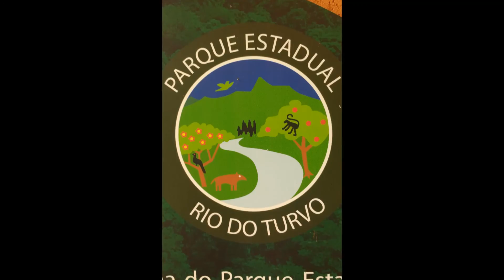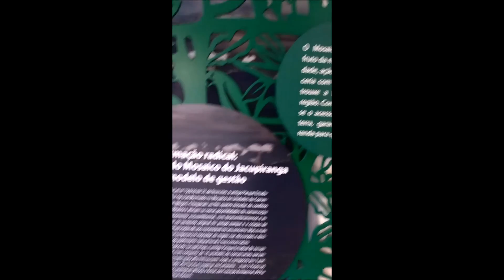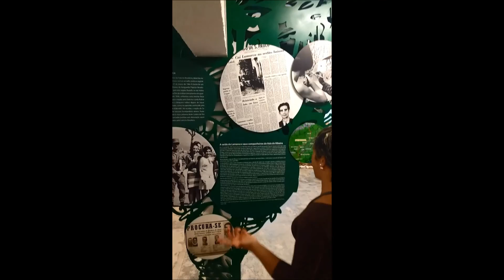CACHOEIRA DA CAPELINHA E MUSEU - Fazer do Koller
Parque Estadual Rio Turvo LOCALIZADO Rodovia Régis Bittencourt Km 511/Sentido Sul e Km 543/sentido Norte

Gruta da Capelinha, onde ficou escondido o capitão Lamarca na década de 60 e O fóssil do Homem da Capelinha é considerado o mais antigo registro de ocupação humana dentro do Estado de São Paulo, posteriormente denominado pelos pesquisadores de “Luzio” (referência a Luzia, fóssil de esqueleto feminino encontrado em Belo Horizonte que viveu há mais de 11 mil anos, considerado o mais antigo das Américas).  Luzio foi transferido para o Museu de Arqueologia e Etnologia (MAE) da USP em 2000.

A região também se destaca pela grande quantidade de Sambaquis (material formado de conchas característicos da antiga população do litoral). Historiadores afirmam que o local onde Luzio (habitante da região há 10 mil anos) foi encontrado pode ter sido um cemitério, onde os corpos eram cobertos por uma grande camada de conchas, formando os Sambaquis, atingindo entre 80 centímetros a 1 metro.

Nome do Gestor
Tiago Leite Vecki